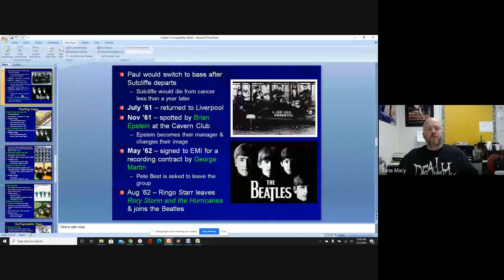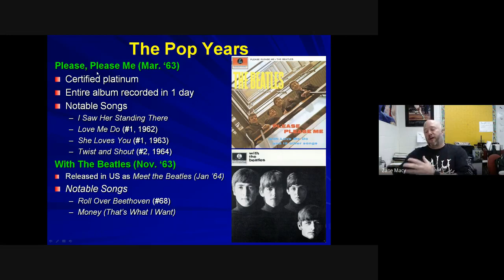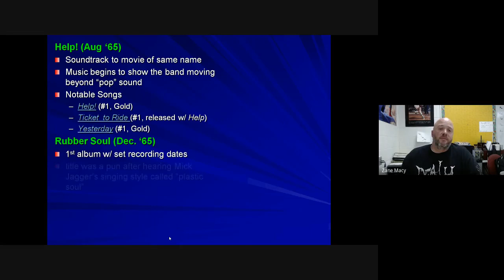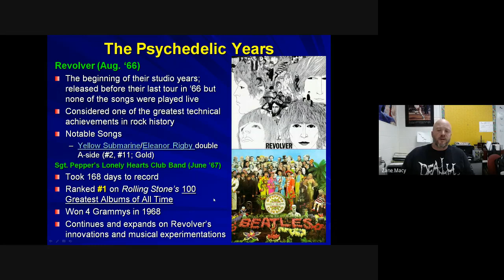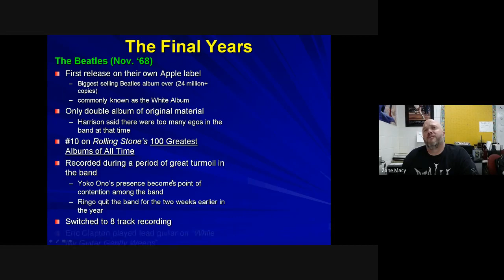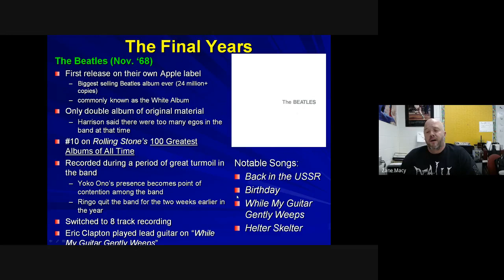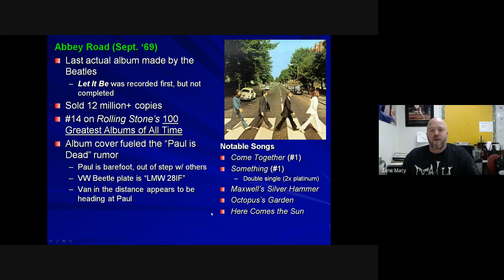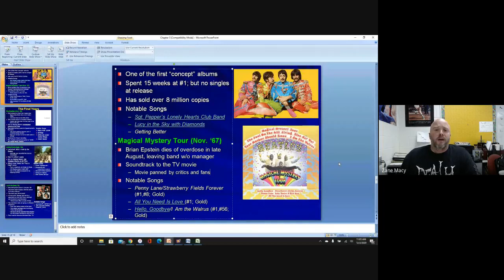HRR Ch 3 The Beatles Part 2